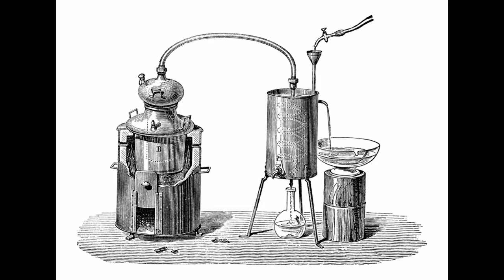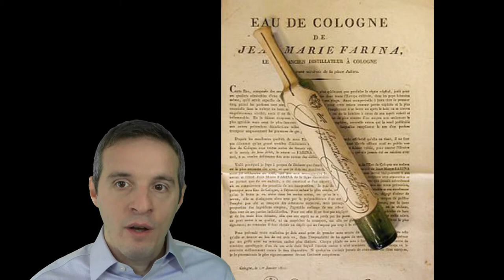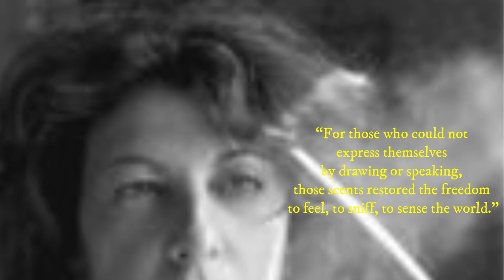MARIA CANDIDA GENTILE. What's in a scent?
* The booming industry of perfumery in connection to spa and fashion
* A brief history of fragrances (from the ancient world to the Renaissance, from the 19th century culture of hygiene to mass-market)
* The innovative method of Gentile's olfactory design: perfumes as analogical sites of memory and imagination
* On literature and perfumes
* Scents as an individual and architectural space of self-fashioning